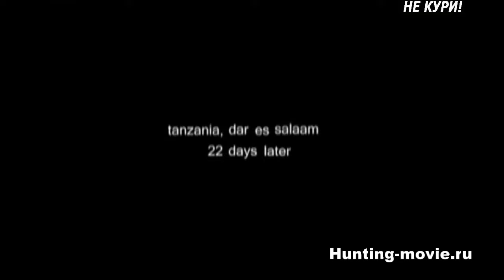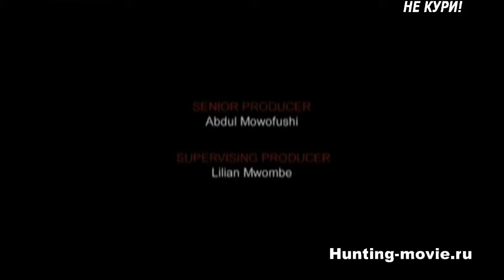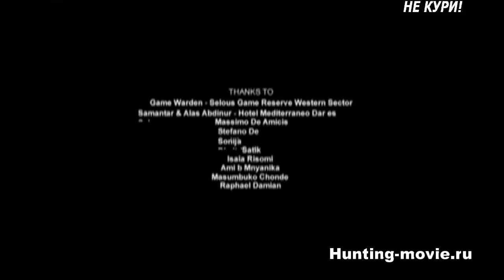Бросить вызов леопарду. Охота на леопарда . 2018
Дневники большой охоты. Эпизод 1. Передача под названием: "Бросить вызов леопарду". Охота на леопардов в Западной Танзании.